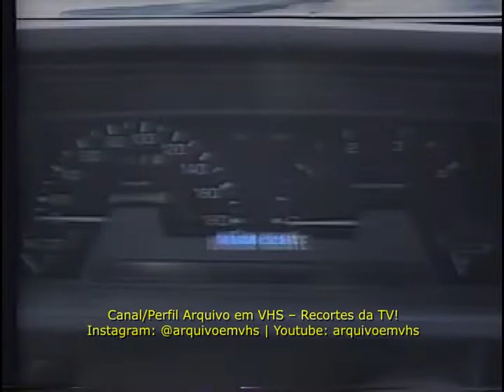1995 - VTs Antigos – VT Concessionária Kia - Dunas Motors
1995 - VTs Antigos – VT Concessionária Kia - Dunas Motors